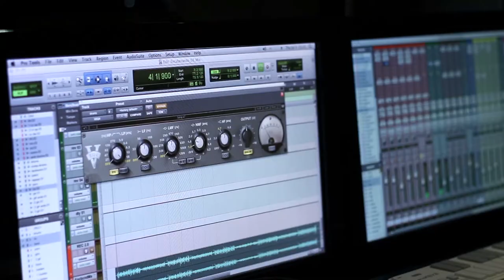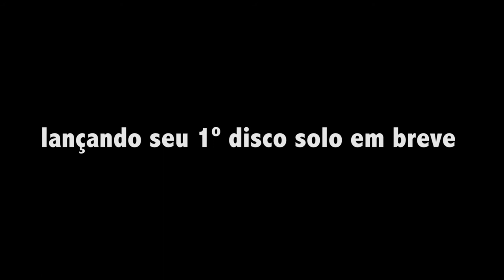Teaser de "Encabeçando", primeiro disco solo do trompetista Márcio Oliveira.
Direção Musical: Cláudio Negrão.
Co-produção: Marco Axé.
Engenheiro de som: Christiano Lemgruber.
Edição deste vídeo: Luciano Valença.